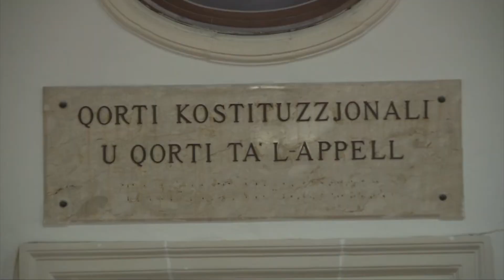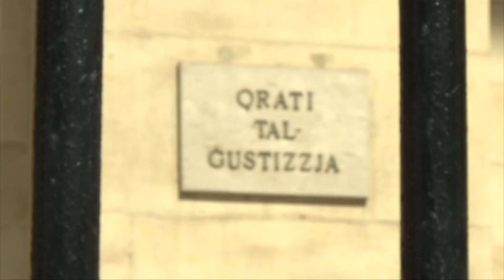Simon Busuttil jirbaħ il-Kawża Kostituzzjonali li tirrekuża lill-Imħallef Antonio Mizzi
L-appelli fuq il-kawża tal-Panama Papers għandhom jinstemgħu minn Imħallef ieħor